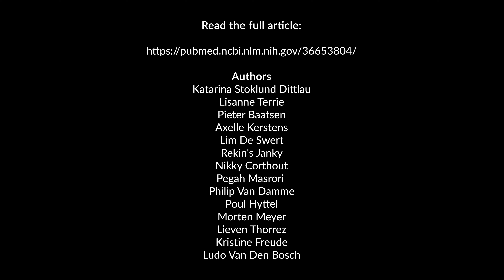The role of astrocytes in motor neuron pathology in amyotrophic lateral sclerosis (ALS)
In this series, one of the authors of a recent neuroscience publication shares bite-sized summary of their latest research.

In this video, Katarina Stoklund Dittlau outlines the work conducted by herself and colleagues in the paper: "FUS-ALS hiPSC-derived astrocytes impair human motor units through both gain-of-toxicity and loss-of-support mechanisms" (Stoklund Dittlau et al., 2023, Molecular Neurodegeneration).